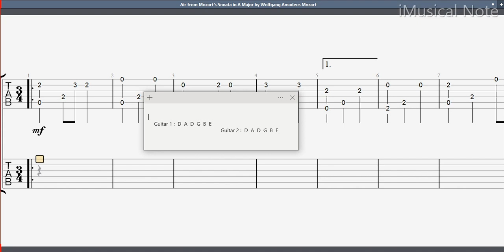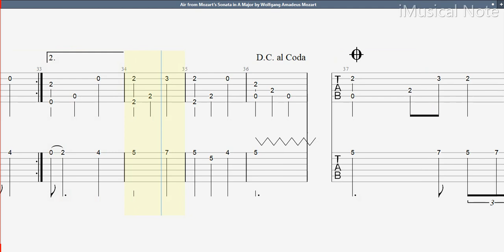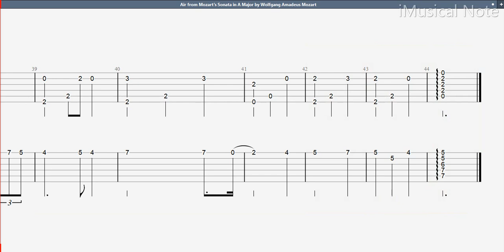Guitar TAB - Wolfgang Amadeus Mozart : Air from Mozart’s Sonata. A Major| Tutorial Sheet Lesson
Wolfgang Amadeus Mozart was a prolific and influential composer of the Classical era. He composed over 600 works, many acknowledged as pinnacles of symphonic, concertante, chamber, piano, operatic, and choral music. He is among the most timeless classical composers.